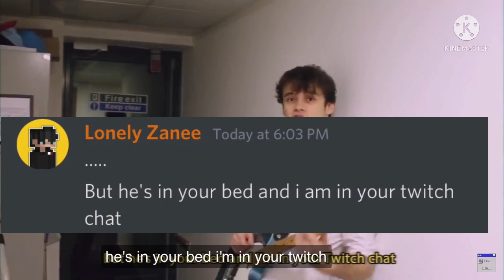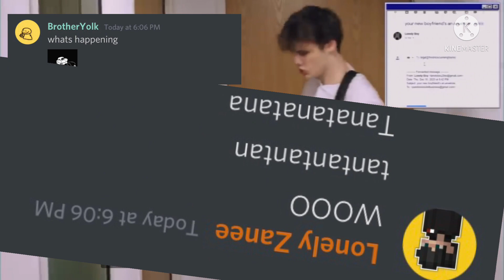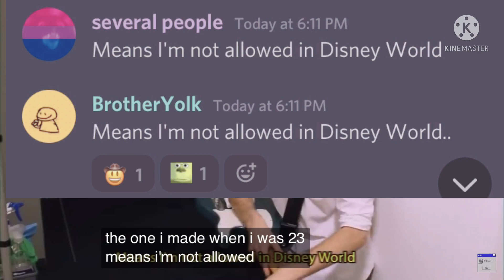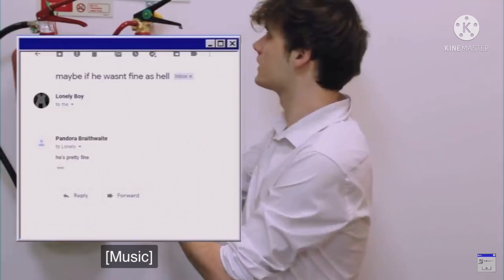LegendSMP Sings - Your New Boyfriend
LegendSMP

• SMP For Minecraft Bedrock Edition

• A New Opportunity For Small Minecraft Content Creator

• Applications Reopened! Join And Apply Now!

• Many Amazing Content Creators!

• Subs Don't Matter Your Content Quality Does.

Join Now!

Discord Sings,
LegendSMP Discord,
LegendSMP Sings,
YNB,
Your New Boyfriend,
Your New Boyfriend Discord,